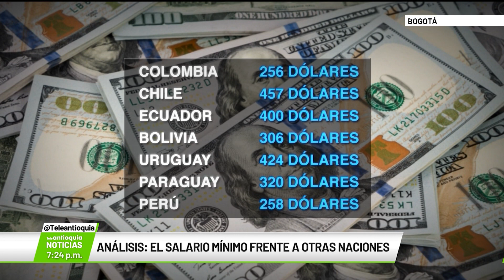Análisis: el salario mínimo frente a otras naciones - Teleantioquia Noticias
Unos 2,5 millones de colombianos devengan el salario mínimo en Colombia, ciudadanos que tendrán un aumento decretado por el Gobierno Nacional, tras el fracaso de los diferentes sectores en la negociación de la mesa de concertación salarial. Pero ¿Cómo es ese salario frente a otras naciones? En Teleantioquia Noticias, se lo contamos.